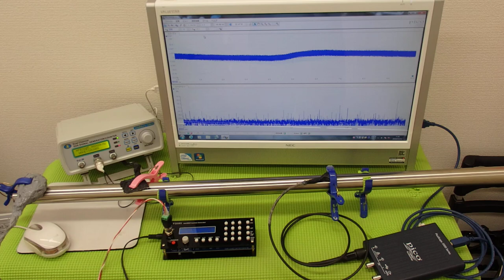表面弾性波を利用した、超音波制御技術 ultrasonic-labo